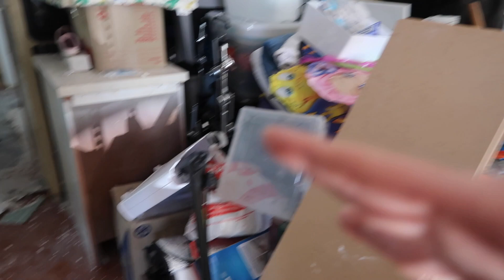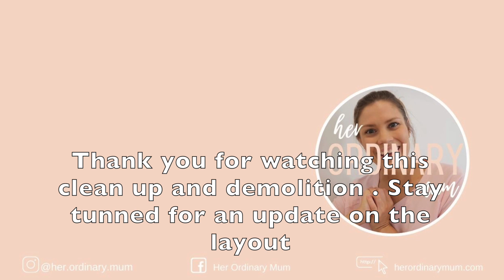Demolition downstairs and a house update FINALLY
Progress has been made on our house.  I have been a little quiet on the reno side of things.  Most the work taking place was in our front yard, front door way, and front garden.  Areas I would love you to see, but also want to keep private.  But, Now we are inside, removing walls, measuring up for new walls and hopefully getting some internal stairs!

My name is Joanne and I am an Australian mum creating content about motherhood, cooking cleaning, budgeting, organising and just surviving the day!  Come join me.